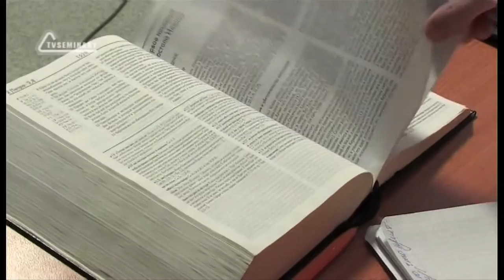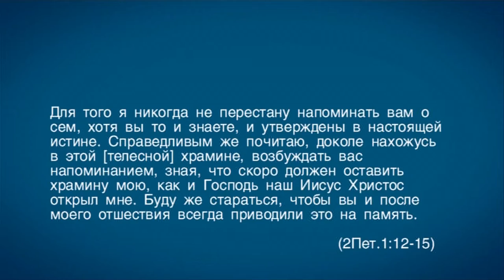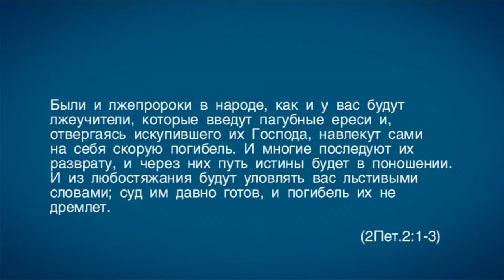TVS A201 Rus 5. Введение в предмет апологетики. Библейские предостережения. Часть 2.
В своих последних словах и посланиях апостолы предостерегали братьев о неминуемой опасности лжеучений. Это была серьезная опасность. В этом фрагменте лекции " Введение в предмет апологетики" преподаватель Дмитрий Розет рассматривает 2-ое Послание Петра 2:1-3,  где апостол Петр говорит о том, что ложные учителя предложат людям пагубные ереси, смертельно опасные альтернативы истинному Евангелию. Почему лжеучителя находят отклик в сердце людей? Зачем кому-то нужно извращать истину? Какое утешение предлагает нам Петр?